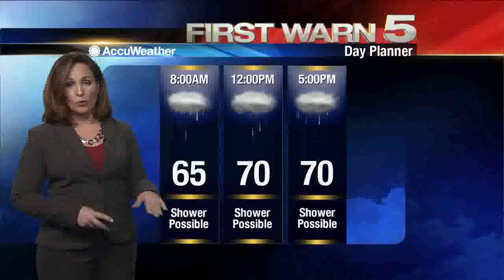KRGV FIRST WARN 5 Quickcast - Nov. 10